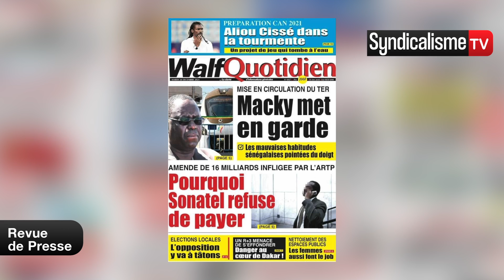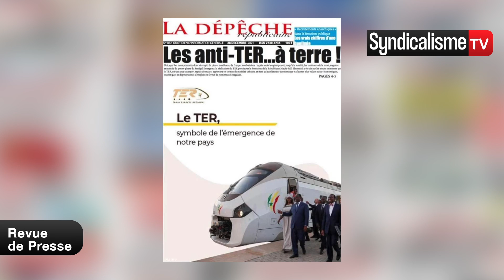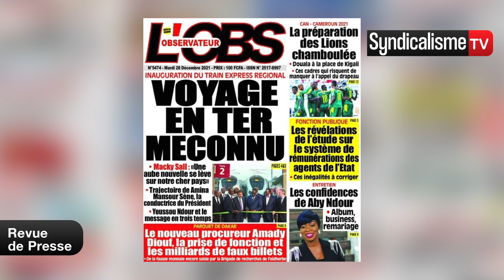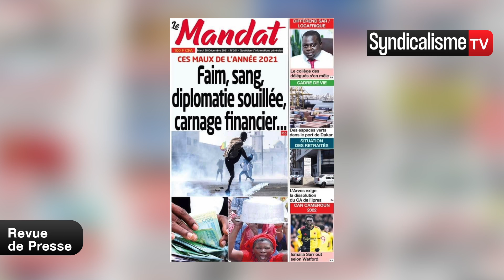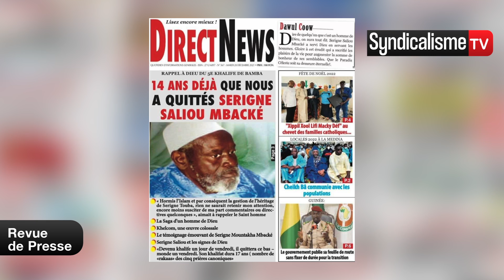Revue de Presse (wolof) syndicalisme.net Mardi 28 Décembre 2021